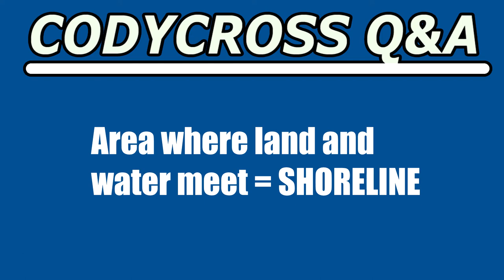Area where land and water meet (CodyCross Crossword Answer)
Area where land and water meet answer